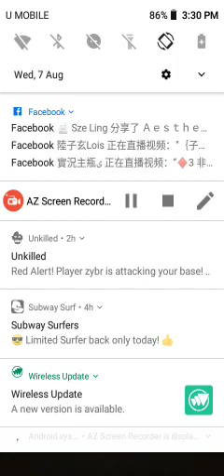神魔之塔(TOWER OF SAVIOURS)#38–挑戰競技場